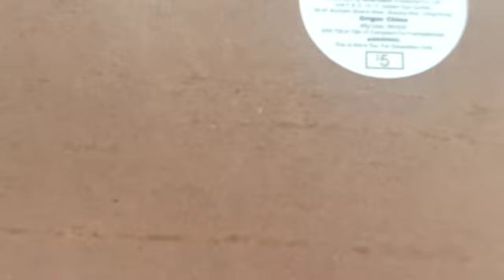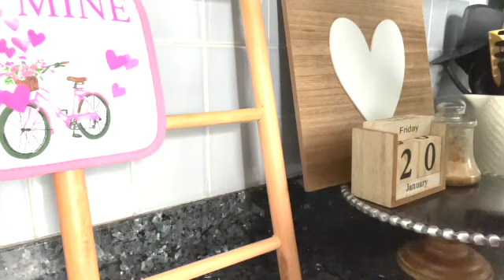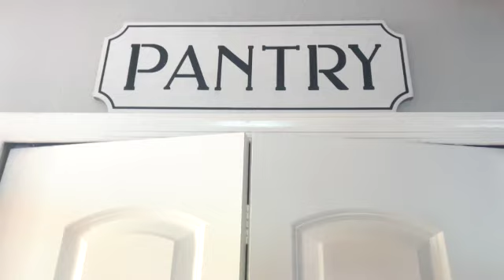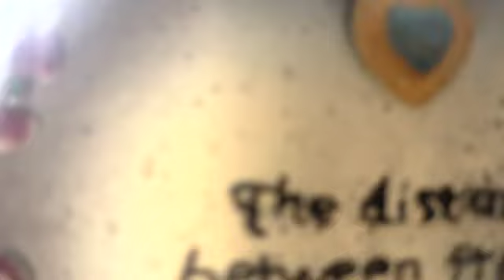❤️Como 👉🏻Decorar tu COCINA para SAN VALENTÍN ❤️IDEAS SIMPLES Y ECONÓMICAS👇🏻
Estados Unidos DECORACION SAN VALENTINE IDEAS economicas cocina comedor limpieza estufa simples @vida con Marisol SALUDOS Y MUCHAS BENDICIONES LES COMPARTO LA DECORACION DE LA COCINA Y COMEDOR PARA SAN VALENTINE. MUCHAS GRACIAS DE TODO CORAZON POR ESTAR AQUI CONMIGO XOXOXO